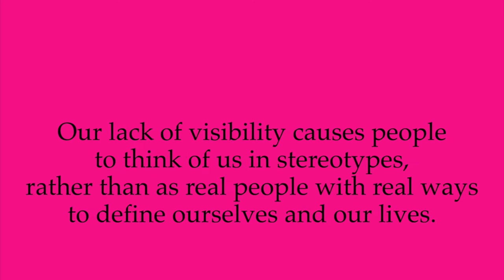The Unique & Able Project Samantha & Marguerite Elisofon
Thought you might enjoy The Unique and Able Project, a short 5 minute documentary showcasing people with disabilities who have achieved some success and can hopefully be employed by people who visit the site.  Samantha was the first person chosen to be featured in The Unique and Able Project, which plans to tell the stories of talented people with disabilities on a website which will go up in July.  This video and others aim to change the perceptions about people with disabilities to encourage inclusion through digital storytelling.